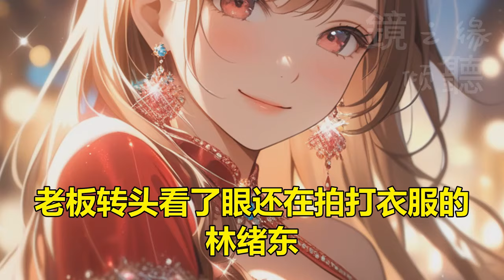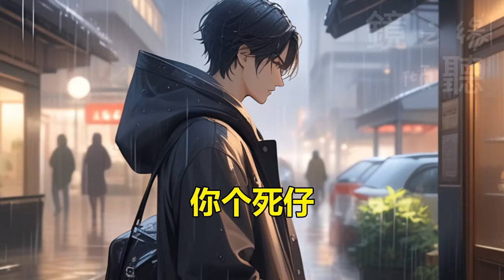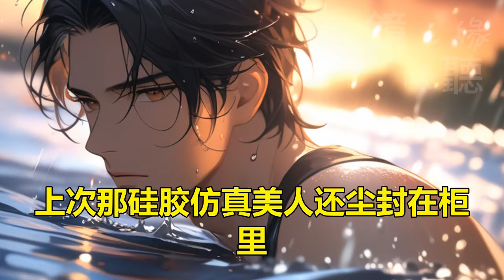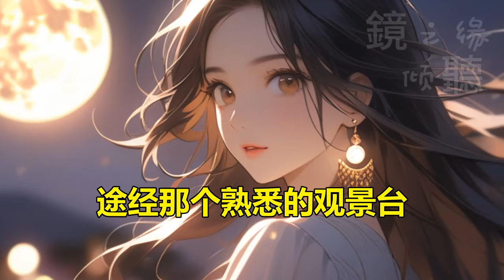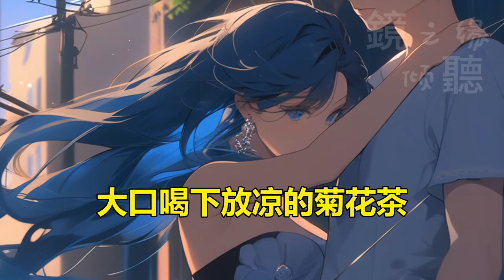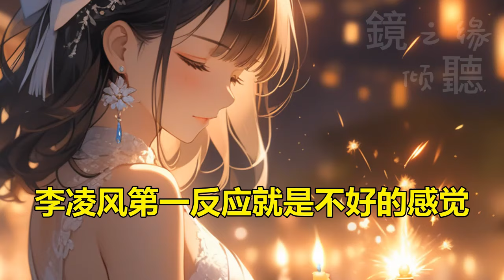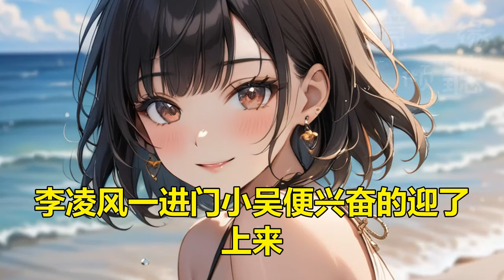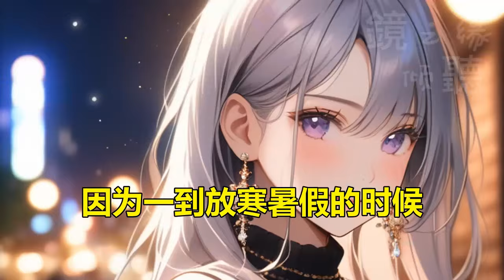【偶遇贤者我获得了猛男秘诀】你试试用腿，李凌风提醒道，对啊！还好平时做瑜伽，一字马的功夫到位，差一点点我来帮你。说完，用力将韩雪莹往里推了推，顶到了，顶到了，你干嘛啊？韩雪莹一脸潮红羞愤。哪顶到了……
每天分享精彩爽文，需要催更的，在评论区留言，会第一时间更新至最新章节！